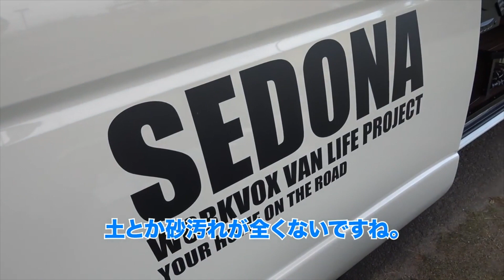【総集編】自粛明けはキャンピングカーで出かけよう！ハイエースキャンパー５選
暖かい日が続くとクルマでどこかに出かけたくなりますよね！
今回は、そんなアウトドアにおすすめのハイエースたちを一気にご紹介!!
あなたのカーライフを楽しくすること間違いなし♪